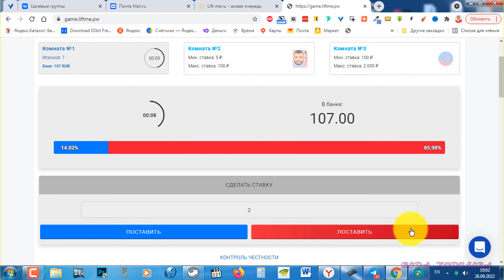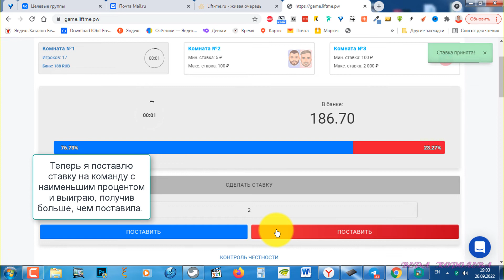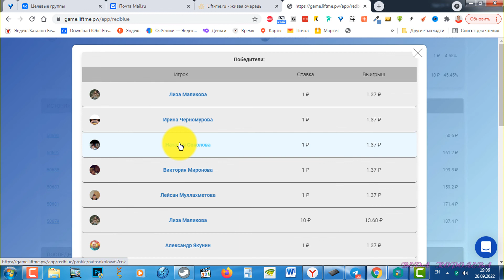Игра Красное синее - ускоритель Живой очереди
Игра красное-синее от  создателей Живой очереди. Данная игра работает как ускоритель для Живой очереди.